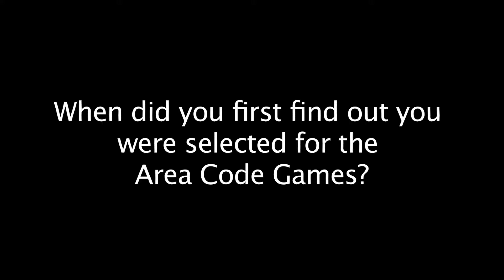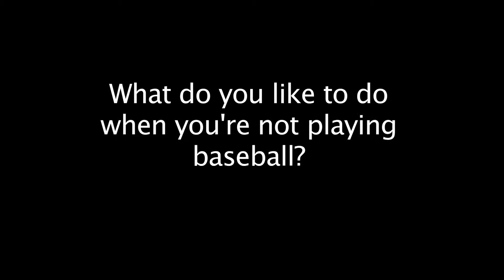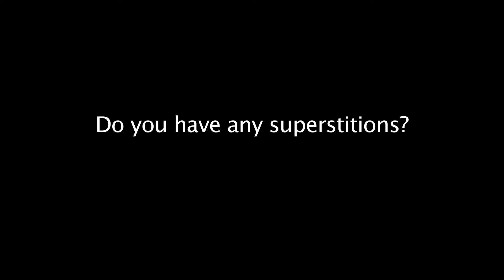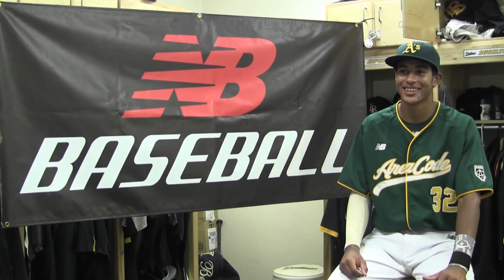Jacob Gatewood - Area Code Baseball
Shortstop for 2013 Area Code Games Athletics' squad. Jacob Gatewood, committed to play at the University of Southern California, is one of the premier baseball players in the country at the high school/college level and is a top prospect for the 2014 MLB Draft.